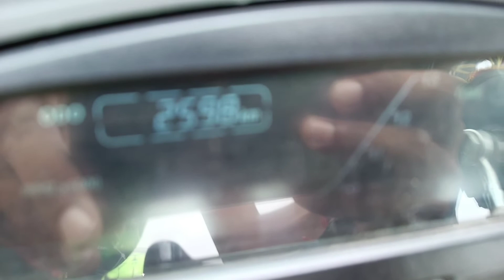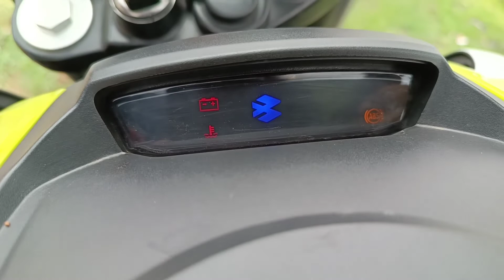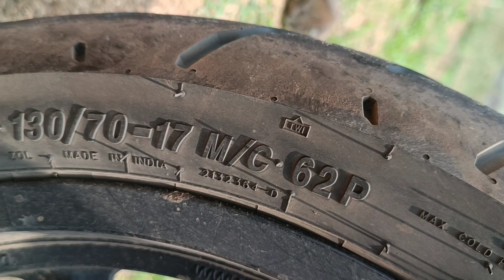Dominar 250 Bs6 2022 Model | 3000 Km Review | Rahulofficial0007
Dominar 250 Bs6 Ownership Review Pros and Cons Mileage Specifications First Service Coast/

Any Quaries :-
Rahul Vlogs 0007

kinemaster editing

phone xiaomi 11i